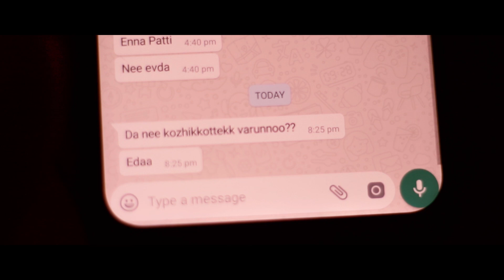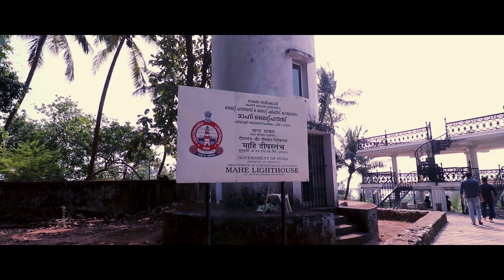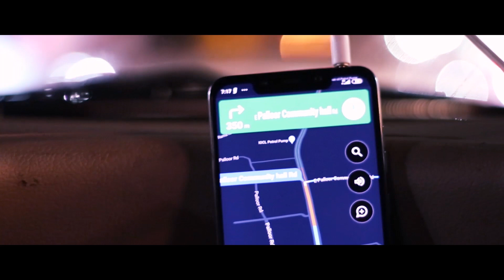Kozhikode Vlog Part 1 | Meppayur | Mahe | Thalassery | Cinematic Travel Vlog | Vishnu Suresh Films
This is our 3 Day travel vlog to northern kerala, we explored Kozhikode, Meppayur, Mahe, Thalassery and muzhupilangad drive in beach. We captured the little moments in a cinematic way. I am not a professional vlogger or youtuber. Just creating videos as passion. Enjoy the video and tell comments.

Background music is adopted from different movie BGM's.
Vishnu Suresh Films